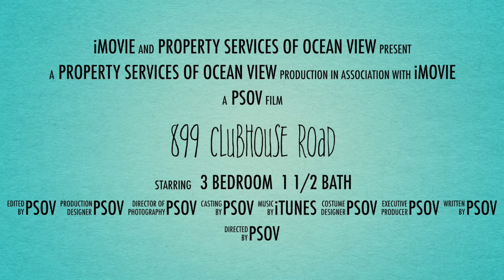899 Clubhouse Road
This video is about 899 Clubhouse Road